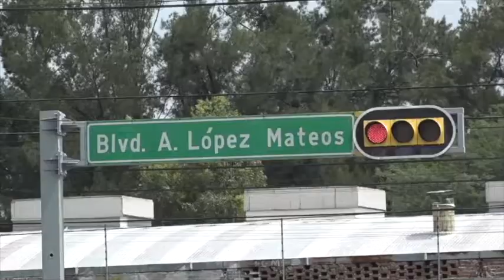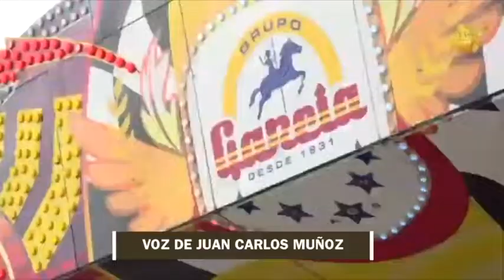Exhiben al presidente de la feria de León, Juan Carlos Muñoz, y sus tratos por debajo de la mesa.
Exhiben al presidente de la feria de León, Juan Carlos Muñoz, y sus tratos por debajo de la mesa: La pobrezacorrupción del panismo en Guanajuato en todo su esplendor.